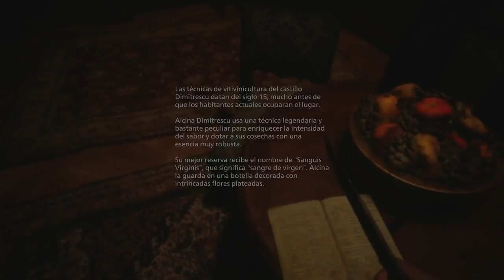Resident Evil VIII Village (Gameplay en Español, Ps5) Capitulo 3